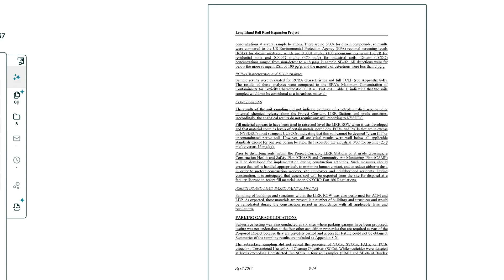Everlaw AI Assistant: See It All Come Together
Powered by groundbreaking generative AI, Everlaw AI Assistant drives faster document review with near-instant document insights, summaries, and the ability to answer open-ended questions with direct citations to supporting evidence for easy verification.